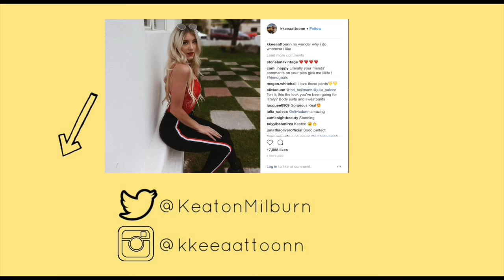GRWM: COACHELLA DAY ONE | 2018 | Keaton Milburn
in todays video me & halle are getting ready for coachella day one & it is A MESS to say the least. enjoy xx